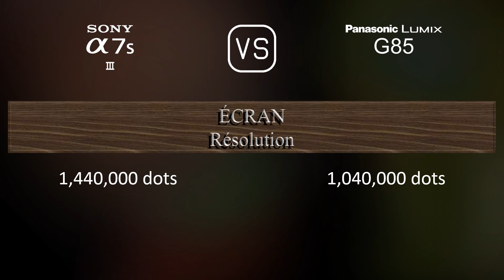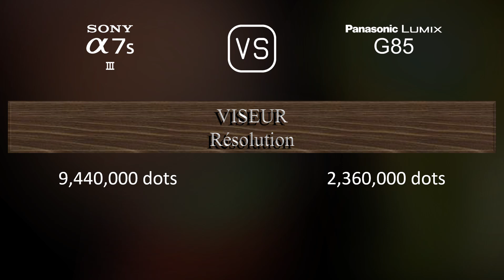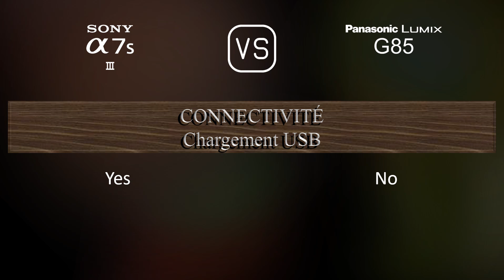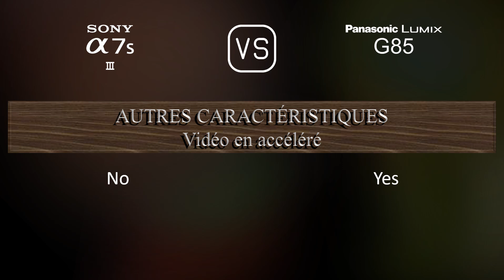Sony A7S III vs. Panasonic Lumix G85: Une Comparaison de Caractéristiques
Cette vidéo fournit un aperçu des fonctionnalités du Sony A7S III et du Panasonic Lumix G85 dans une comparaison de caractéristiques (comparison of specifications).

00:25 LANCEMENT
00:33 BOÎTIER
00:40 CAPTEUR D'IMAGE
01:01 IMAGE
01:16 OPTIQUE ET MISE AU POINT
01:41 ÉCRAN
01:58 VISEUR
02:13 FONCTIONNALITÉS PHOTOGRAPHIQUES
03:06 FONCTIONNALITÉS VIDÉOGRAPHIQUES
03:20 STOCKAGE
03:24 CONNECTIVITÉ
03:49 CARACTÉRISTIQUES PHYSIQUES
04:07 AUTRES CARACTÉRISTIQUES